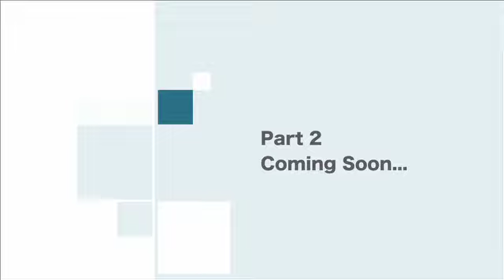Doug Dodson Interview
Part 1 in our interview with iterim City Administrator, Doug Dodson